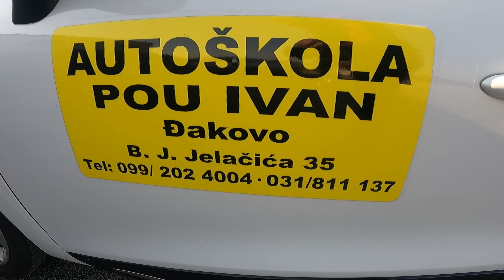AUTOCESTA - ĐAKOVO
Voze nas SARA, PETRA i KATARINA
Autocestom do Đakova gdje nas dočekuje Instruktor vožnje IVANA
G. Hrvoje i Autoškola POU IVAN nas je ugostila Veličanstveno.